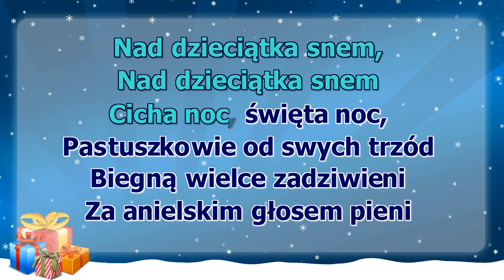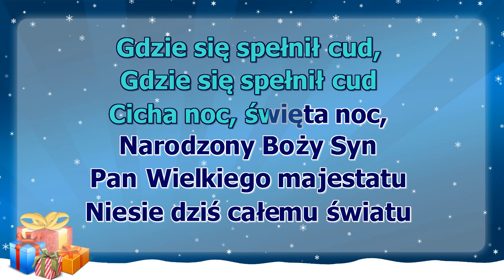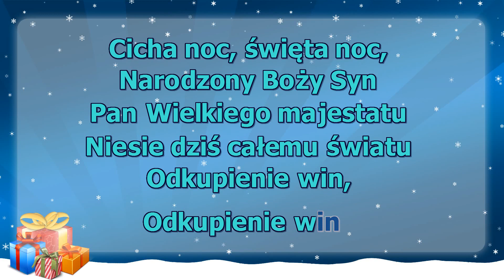Kolęda Cicha noc wersja skrzypcowa wolno z linią melodyczną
Cicha noc, święta noc
Pokój niesie ludziom wszem
A u żłóbka Matka Święta
Czuwa sama uśmiechnięta
Nad dzieciątka snem
Nad dzieciątka snem
Pastuszkowie od swych trzód
Biegną wielce zadziwieni
Za anielskim głosem pieni
Gdzie się spełnił cud
Narodzony Boży Syn
Pan Wielkiego majestatu
Niesie dziś całemu światu
Odkupienie win
Odkupienie win
Jakiż w tobie dzisiaj czas
W Betlejem dziecina święta
Wznosi w górę swe rączęta
Błogosławi nam
Błogosławi nam